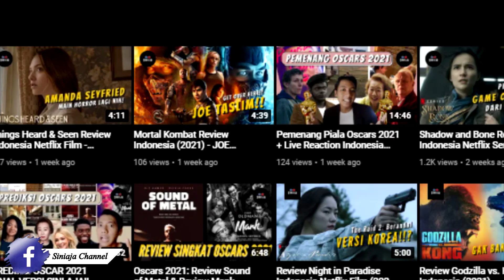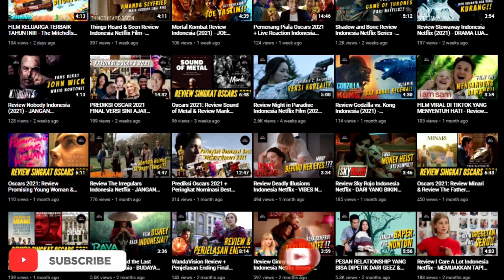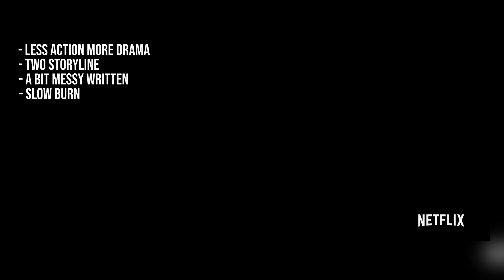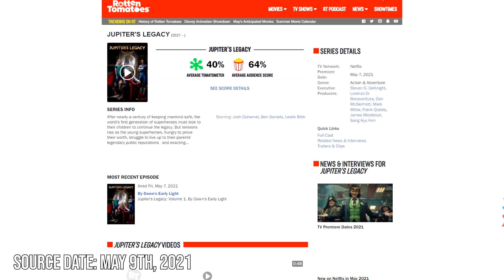Jupiter's Legacy Review Indonesia Netflix Series - BUKAN KISAH SUPERHERO PADA BIASANYA!!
Hi Bre!
Review Jupiter's Legacy Indonesia oleh Sini Aja akhirnya mengudara! Jupiter's Legacy merupakan series superhero yang diadaptasi dari komik karya Mark Millar dan Frank Quitely yang dikembangkan oleh Steven S. DeKnight. Bergenre drama, adventure dan action. Nah, cerita yang ditampilin di series ini bukan kisah superhero pada biasanya lho. Series Jupiter's Legacy ini lebih menekankan ke aspek drama keluarganya ketimbang aksinya. Penasaran? Kalian bisa nonton Jupiter's Legacy yang rilis pada 7 Mei 2021 ini di layanan streaming Netflix.

Jupiter's Legacy ini dibintangi oleh
1. Josh Duhamel (Transformers: The Last Knight) sebagai Sheldon Sampson / The Utopian, suami Grace, adik Walter, dan pemimpin tim superhero Union, yang memiliki kemampuan terbang, kekuatan super, penglihatan panas, dan pendengaran super.
2. Ben Daniels (Rogue One: A Star Wars Story) sebagai Walter Sampson / Brainwave, kakak Sheldon, memiliki kemampuan telepati, serta kemampuan terbang dan kekuatan super.
3. Leslie Bibb (Iron Man 2) sebagai Grace Kennedy-Sampson / Lady Liberty, istri Sheldon dan salah satu pahlawan paling kuat di planet ini.
4. Andrew Horton (It Came from the Desert0 sebagai Brandon Sampson / The Paragon, putra Grace dan Sheldon, yang berjuang untuk memenuhi harapan ayahnya.
5. Elena Kampouris (Sacred Lies) sebagai Chloe Sampson, putri pemberontak Grace dan Sheldon, yang terserap ke dalam kehidupan narkoba dan model.
6. Mike Wade (For The People) sebagai Fitz Small / The Flare, salah satu anggota The Union yang paling berharga, sekarang seorang pensiunan lumpuh.
7. Matt Lanter (Star Wars: The Clone Wars) sebagai George Hutchence / Skyfox, teman terdekat Sheldon dan rekan satu tim sebelum berbalik melawan mereka setelah melanggar Kode.

Jadi bre, penasaran ngga sama alur cerita yang bakal disuguhkan di series Jupiter's Legacy ini?
Bukan kisah superhero pada biasanya, apakah series ini bakal worth-watching bre?
Makanya, tonton Review Jupiter's Legacy Indonesia Netflix Series dari Sini Aja!

BUKAN KISAH SUPERHERO PADA BIASANYA!! - Jupiter's Legacy Review Indonesia Netflix Series

Backsound Music :
Song: Blossom by Lakey Inspired

Timestamp
0:00​ Intro
0:34 Review Jupiter's Legacy Netflix
3:11 Verdict Jupiter' Legacy Netflix
4:19 Outro